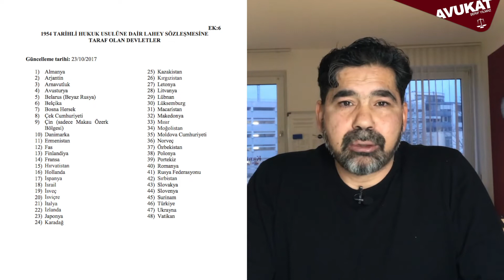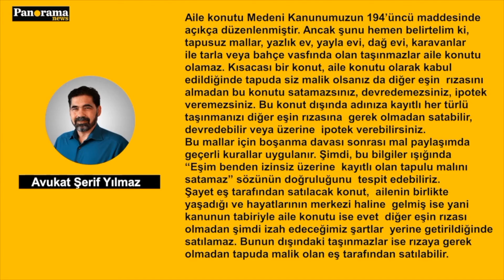TÜRK VATANDAŞLARI İLE MAVİ KARTLILAR TÜRK MAHKEMESİNDE TEMİNAT GÖSTERMEK ZORUNDA MI?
Yurtdışında yerleşik Türk vatandaşları ile mavi kartlılar Türkiye'de dava açarken veya icra takibi yaparken dava şartı olarak mutlaka teminat göstermek zorundadırlar. Bu gösterilmeden davalarının esasına girilemez reddedilir, icra takipleri kabul edilmez. Ancak bu uluslararası hukukundan kaynaklanan nedenlerle yurtdışında yerleşik her Türk vatandaşı veya mavi kartlı için geçerli değildir. Konu ile ile ilgili kısa bilgilendirme videomuzun faydalı olması dileğiyle..